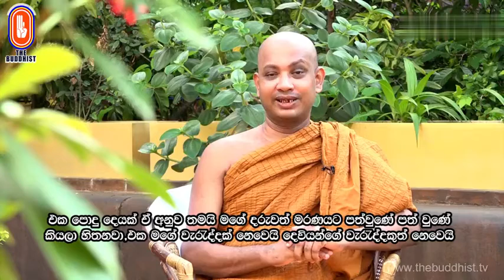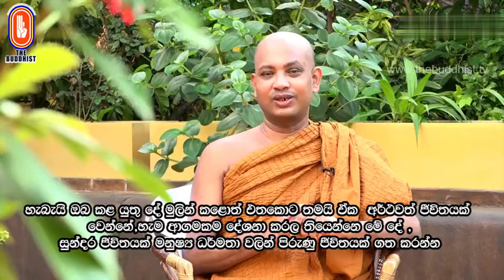Tamil Dhamma Sermon 10- தமிழில் தம்ம பிரசங்கம்.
පූජනීය බොරැල්ලේ කෝවිද ස්වාමීන්වහන්සේ.
ධර්ම දේශනා දමිල භාෂාවෙන්. 10
புனித பொரெல்லா கோவிடா தேரோ.
தமிழில் தம்ம பிரசங்கம். 10
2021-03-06